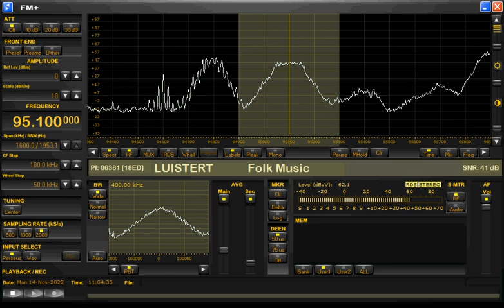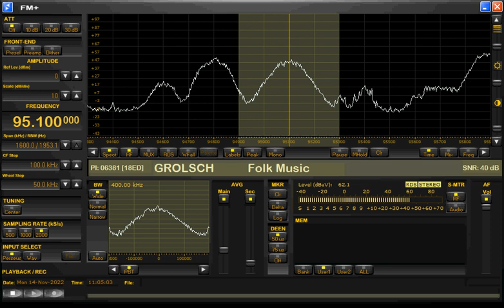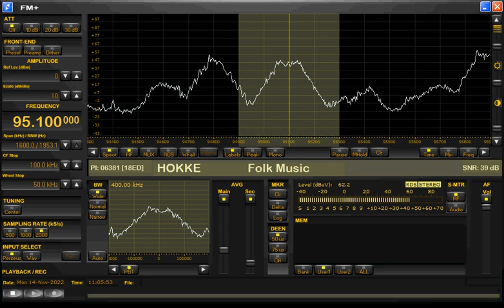14-11-2022 Station Malle Babbe met de Grolsch Hokke 95.10 Loc. PERU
(Dutch FM Pirate) Station Malle Babbe met de Grolsch Hokke 95.10 Loc. PERU